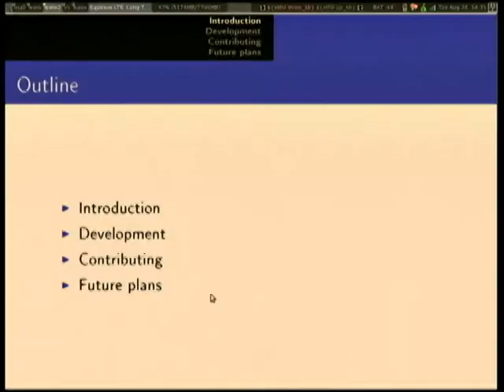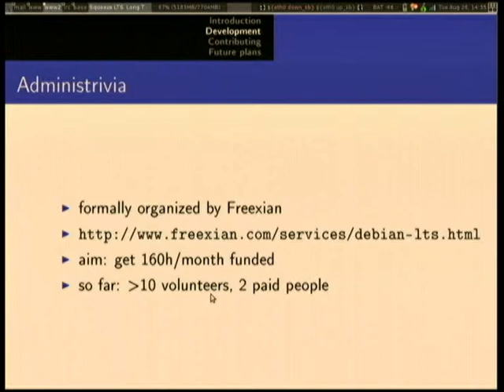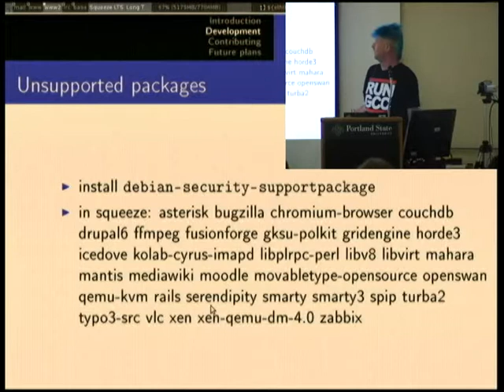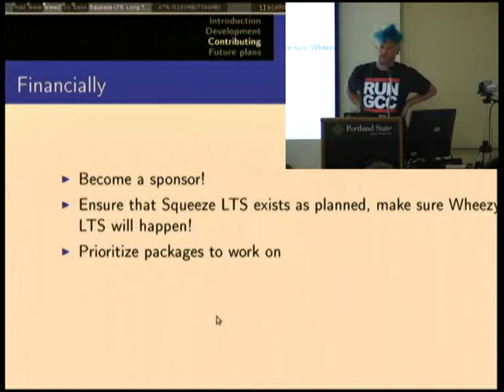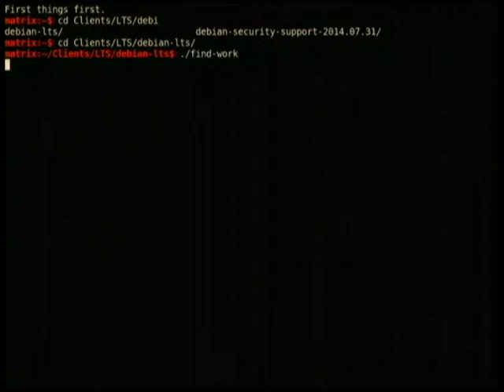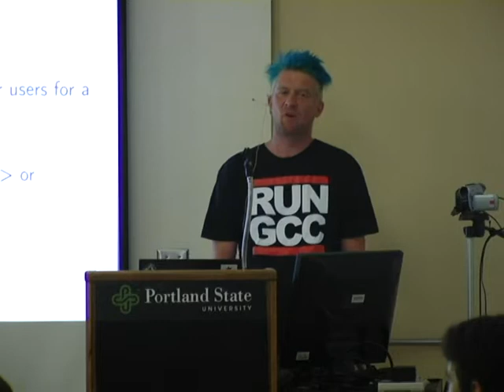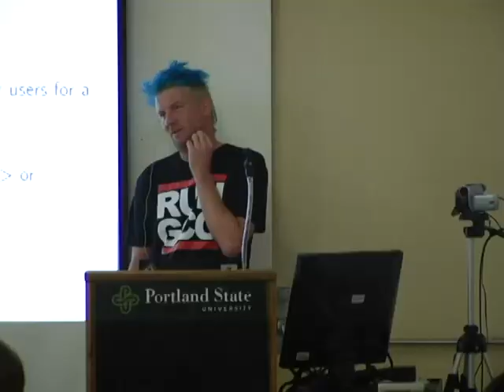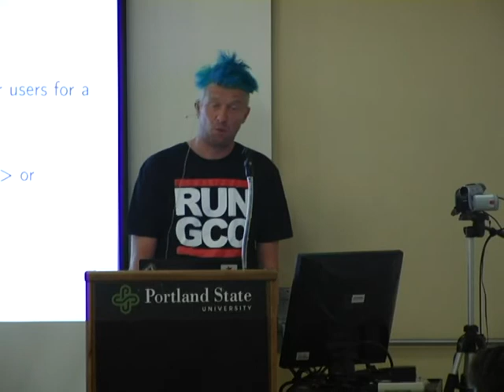Debian Long Term Support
Holger Levsen
What is the Debian LTS, what are the experiences so far, what are the plans and expectations?